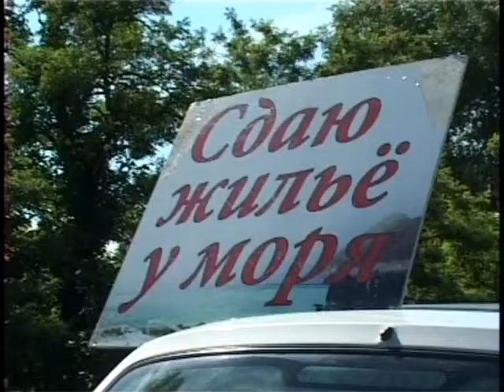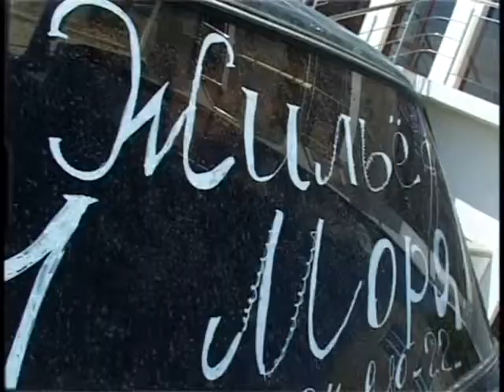Придорожный сервис по размещению отдыхающих. Куда поселят такие предприниматели?